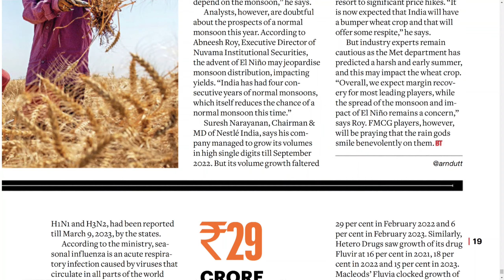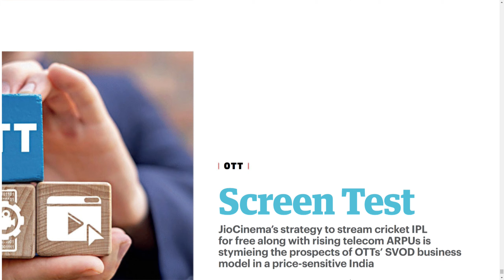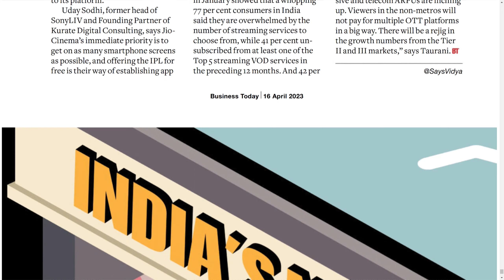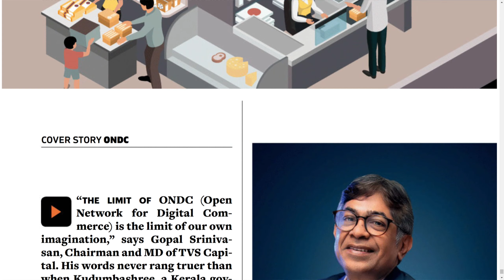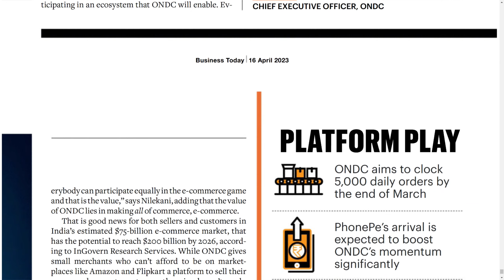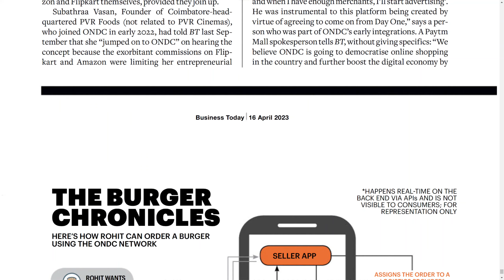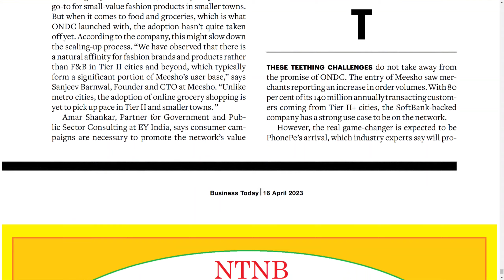BUSINESS TODAY MAGAZINE 16 APRIL 2023 SUNDAY PART 3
Telangana news
Ap news
Cricket news
Sports news
Cinema news
Bussines newspaper
Crime news
Chaduvu paper
Education newspaper
Eenadu antharyaami
Antharyami eenadu
Telugu antharyaami
Apprentice jobs
Vasundara paper
Eenadu vasundara
Eenadu karimnagar
Haaybujji paper
Prathiba
Eenadu pratibha newspaper
Prathiba paper
New intiatives by politicians
Telugu news
Gk questions